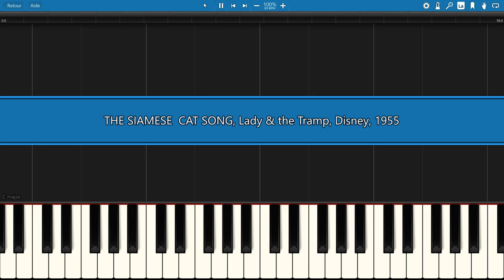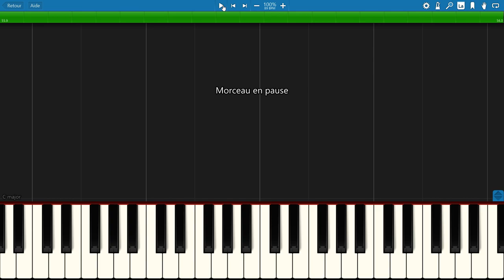EASY piano tutorial "THE SIAMESE CAT SONG" from Lady & the Tramp, Disney, with free sheet music pdf